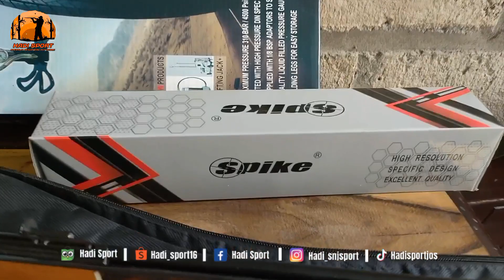PAKET FULSET ‼️ SANAJI PCP SN82 MULTI HUNTING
Assalamu'alaikum
Salam Olahraga
Hadi Sport distributor resmi senapan angin:
- SANAJI
- BJ HUNTER
- PANDAWA
- AIR GUN
- PASOPATI
- TELESKOP
- SPARE PART
- DLL

- shopee.co.id/hadi_sport16

Terima kasih
Salam bediler Indonesia
Salam hadi sport